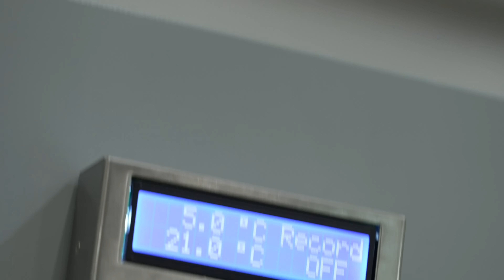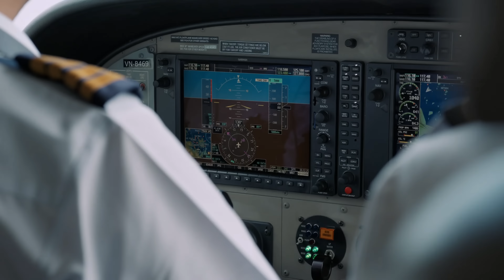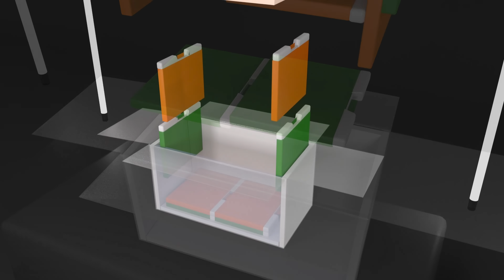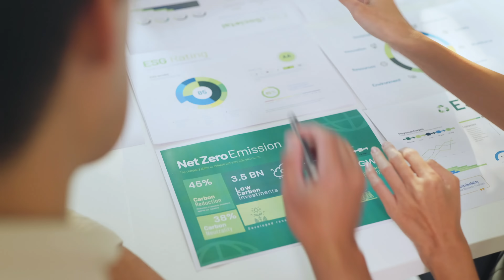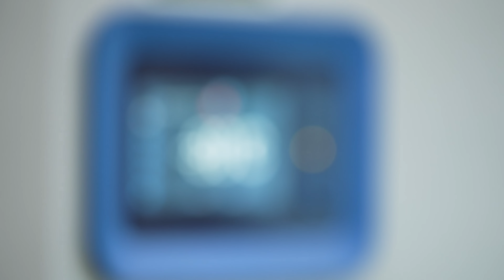Sustainable Solutions: Reinventing Pharmaceutical Shipping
Discover how Callan JMN drives greener pharma logistics with reusable, high-performance packaging that reduces the use of single-use components. Our advanced temperature control and robust data tracking combine to protect sensitive products while reducing environmental impact. With millions of shipments under our belt, we prove that efficiency and sustainability can go hand in hand, delivering peace of mind for you and the planet.